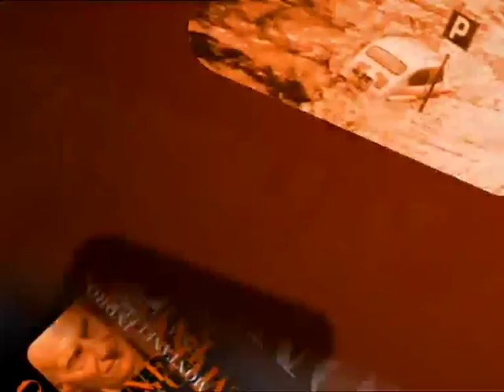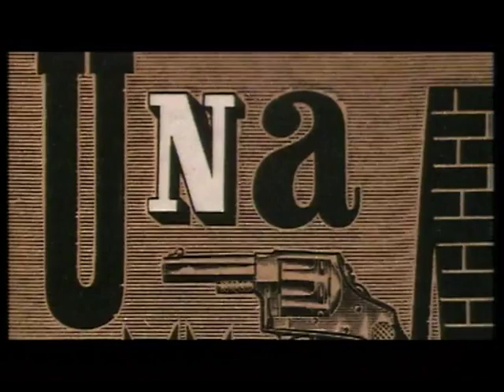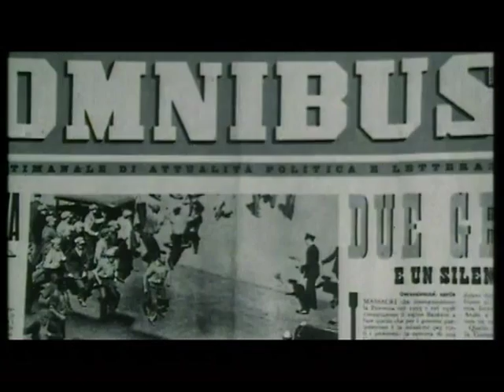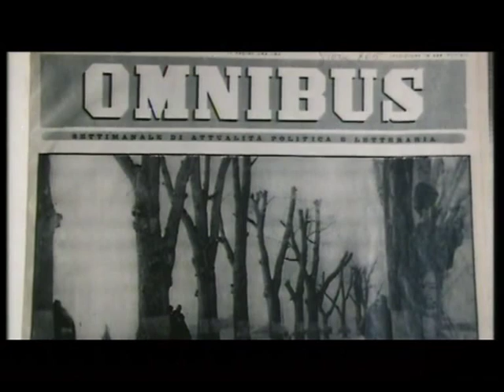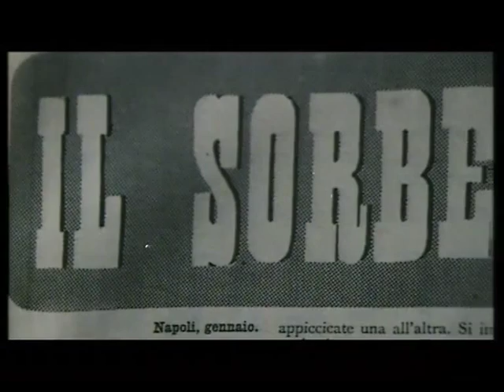2) Leo Longanesi, Enzo Biagi, Giorgio Bocca - Parte 1/5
Quanto contano i maestri? Chi era Leo Longanesi e qual è stato il rapporto tra Montanelli e gli altri due giornalisti più celebri della sua generazione? In un'importante intervista, a tratti ironica e irriverente, Montanelli rievoca i suoi esordi nel mondo della carta stampata e gli insegnamenti di un gigante del giornalismo. E poi Enzo Biagi e Giorgio Bocca: diversi fra di loro, diversi da Montanelli ma in costante dialogo con lui e con il suo modo di intendere il mestiere del cronista. I programmi televisivi, a partire dagli anni Settanta, ci restituiscono quei confronti tra mondi e stili antitetici, mai avari però di spunti di riflessione e testimonianze significative sui fatti dell'Italia e del mondo.